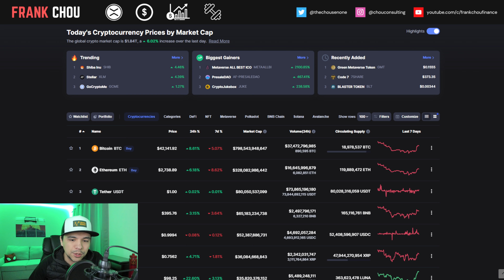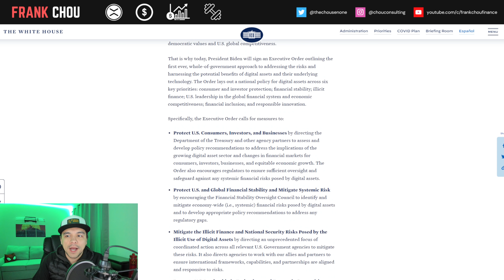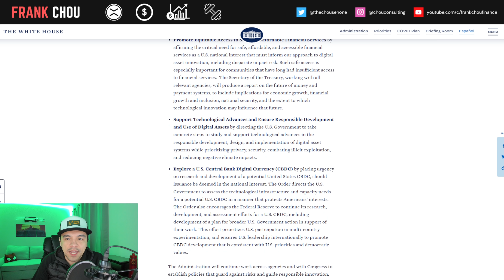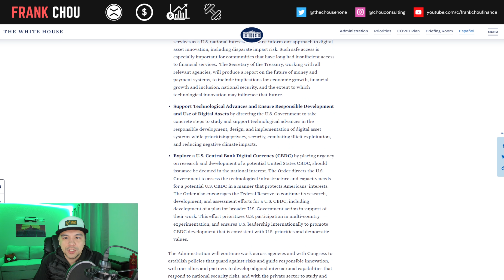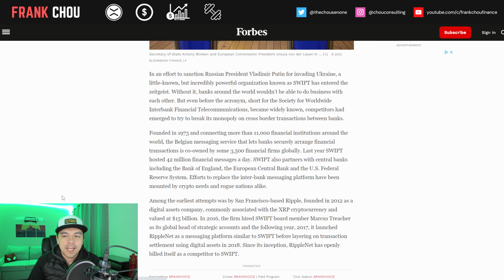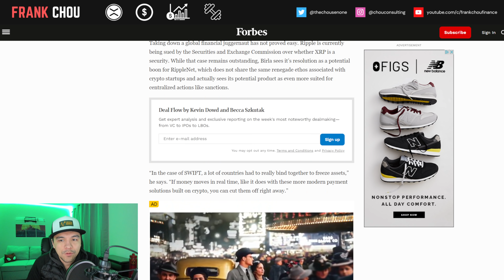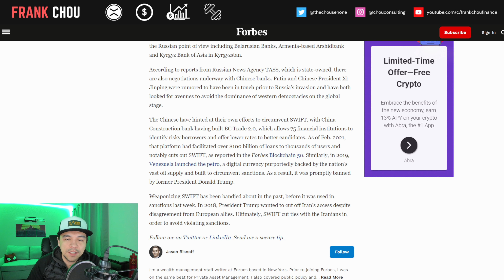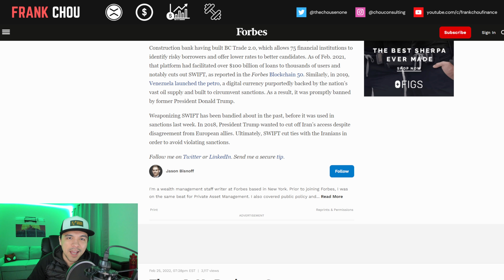XRP Ripple BREAKING news today 🚨 Crypto Exec Order RELEASED, Ripple v SWIFT Forbes, Yellen & Gensler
XRP Ripple BREAKING news today (3/9) 🚨 Crypto Exec Order RELEASED, Ripple v SWIFT in Forbes

XRP Ripple news today:
► President Biden to Sign Executive Order on Ensuring Responsible Innovation in Digital Assets
► Statement by Secretary of the Treasury Janet L. Yellen on President Biden's Executive Order on Digital Assets
► Gary Gensler Response to Executive Order
► Why No One From Ripple To Russia Has Been Able To Topple The SWIFT Monopoly

FACT SHEET: President Biden to Sign Executive Order on Ensuring Responsible Innovation in Digital Assets

Chapters
00:00 Intro
00:41 Crypto Market Update
01:25 Executive Order on Innovation in Digital Assets
02:21 KEY PARAGRAPH
04:06 Six Key Priorities
08:09 Explore a US CBDC
10:20 Janet Yellen Response
11:51 Gary Gensler Response
12:46 Forbes - Ripple v SWIFT
13:35 SWIFT Background
14:11 Where Ripple & RippleNet Fit In
16:55 Russia & SWIFT - Sanction Evasion Possible?
18:24 Russia & SWIFT Workarounds
20:31 Closing thoughts

▽INVESTING TOOLS▽

▽CRYPTO TOOLS▽

About Frank Chou:

Finance Director with over 10 years of experience implementing finance best practices for multi-billion-dollar companies serving both domestic and international marketplaces in the manufacturing, distribution/fulfillment, and mining sectors.

New Crypto Executive Order | Explained